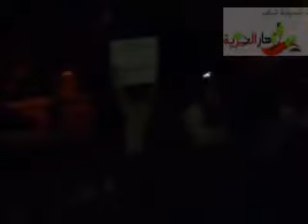حلب - الحمدانية || مظاهرة مسائية 27-10-2011 جـ2